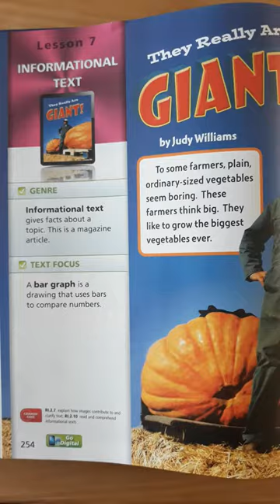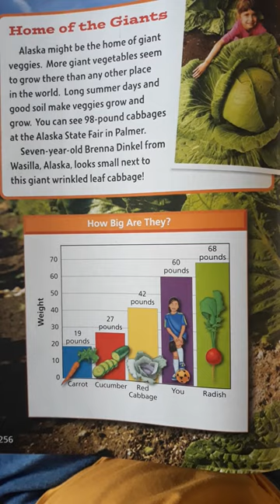They Really are Giants by Judy Williams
Journey's Informational Text -Grade 2